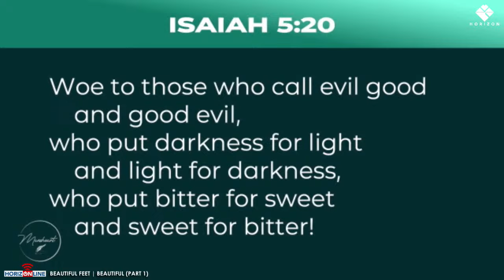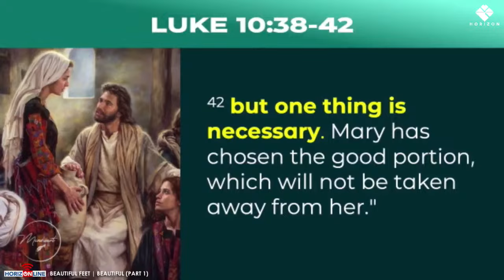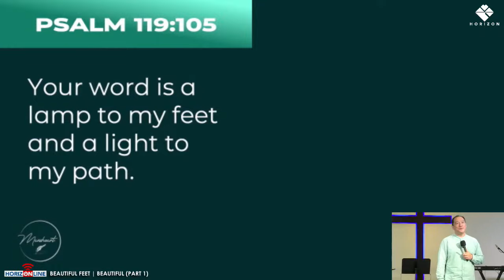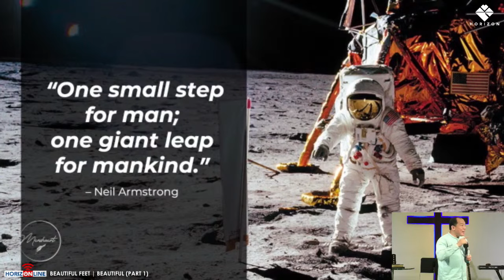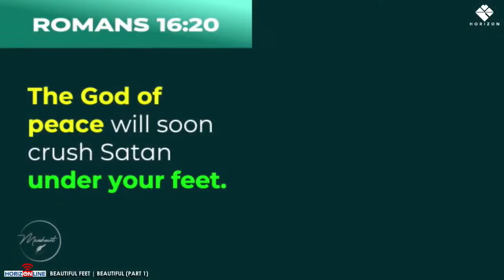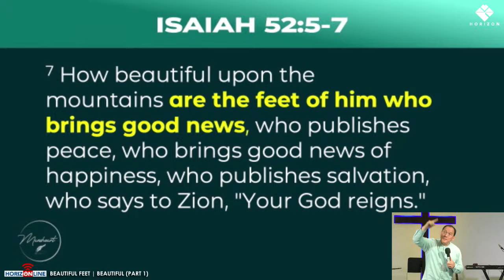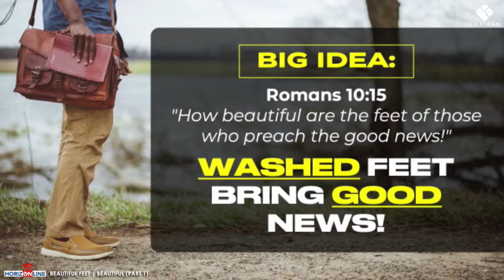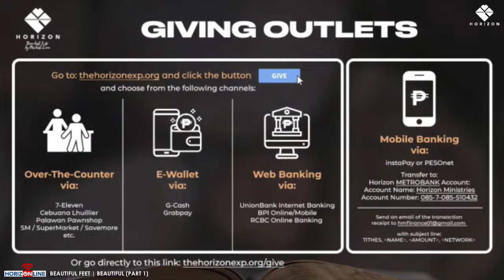BEAUTIFUL FEET | BEAUTIFUL (Part 1)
BEAUTIFUL FEET
BEAUTIFUL (Part 1)
May 7, 2023
Ps. Manric Tan Pascual
Horizon ONLINE Experience